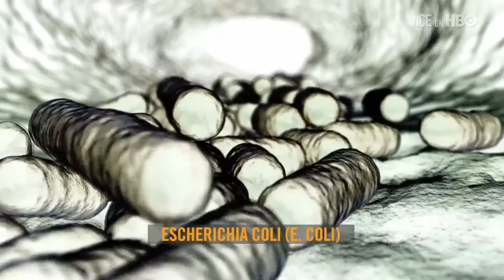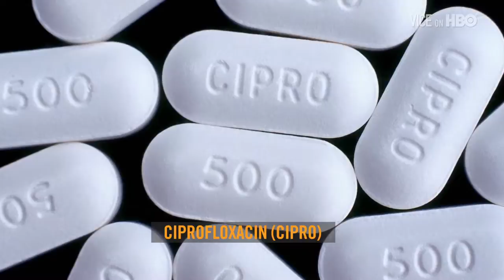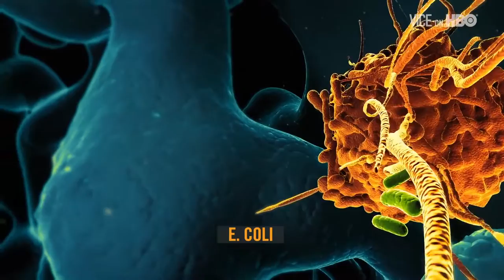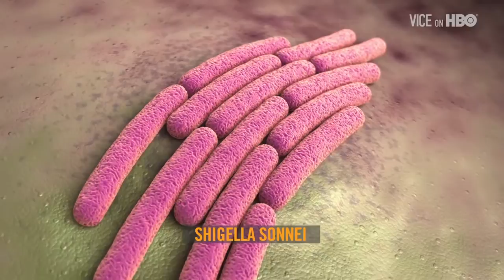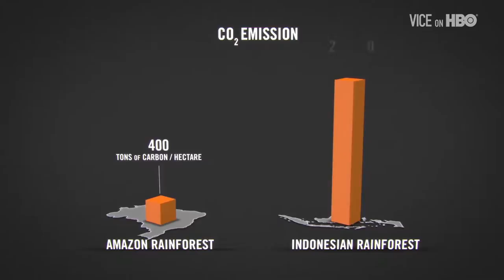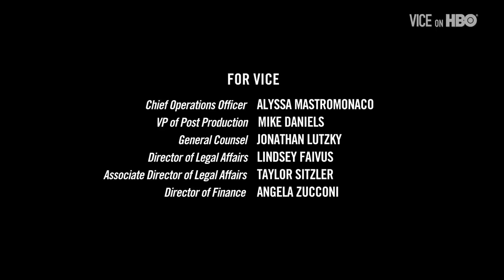Post Antibiotic World VICE on HBO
Client - HBO
Prod. Company : VICE Media, USA
Malaysian Line Producer - Adam Adnee
Host : Thomas Morton, Director : Erik Osterholm, Associate Producer : Meher Ahmad, DOP : Gerard Ricciotti, 2nd Camera Op : Ryan Nethery, Sound Recordist : Ramsay Davila, Professor : Dr. Wiatz, Transportation : Kum Enterprise, Location Manager : Vicky